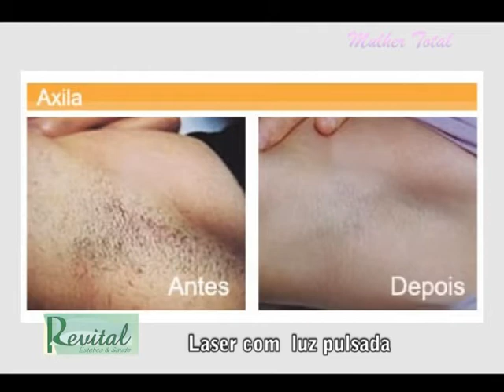Revital Prevenção e Saúde